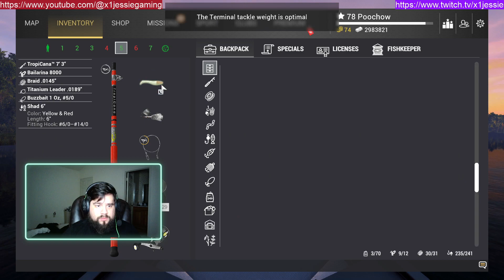Getting to 79! part 1!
Internet issues while going for fish.